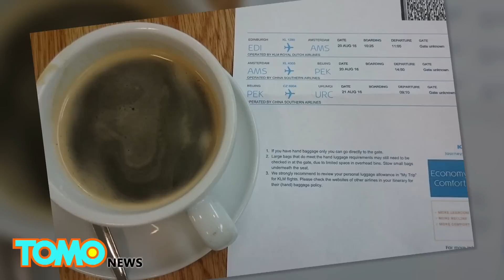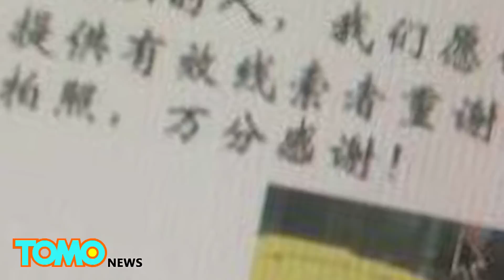Loyal dog: Marathon runner reunited with adorable dog who ran the Gobi Desert with him - TomoNews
URUMQI, CHINA — In a story that could have ended in tragedy, it was a miracle that helped a marathoner reunite with his lost dog in a city of more than 3 million people.

Dion Leonard was running a marathon in the Gobi Desert in March when a little brown pup sidled up to him, according to an article written by race organizers. For the entire 250-kilometer run across difficult terrain, the dog kept up with him and never left.

Leonard called the pup Gobi, and decided to bring her home to Edinburgh with him.

While leaving China and entrusting Gobi with a friend after the race, he began the long and expensive process of taking her home, creating a crowdfunding page to help raise money.

But on Aug. 6, while waiting to be transferred to Beijing for the quarantine process, Gobi went missing.

Leonard flew in from Edinburgh and looked for Gobi all over Urumqi, but for days he failed to find a solid lead. Finally, a man called in to say he had seen posters of Gobi and found a dog at the park matching her exact description.

When Leonard arrived at the man’s house, Gobi ran out and jumped all over him.

Netizens in China and abroad were quick to offer well-wishes for the newly reunited couple, with additional calls for airlines to fly the duo home, reports the BBC.